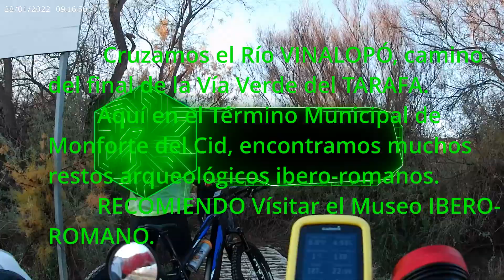LA VELLA - Video nº 1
1º.- Ruta grabada con cámara deportiva KEELEAD K80, a 4K y 30fps., sin filtros de corrección de color. Balance de Blancos Automático. Sin corrección de exposición. Imágenes cargadas a 1990x1080
2º.- El video ha sido nuevamente estabilizado con el programa de edición MOVAVI Video Suite.
3º.- La ruta ha sido filmada en su totalidad en el término municipal de ASPE y HONDÓN DE LAS NIEVES.